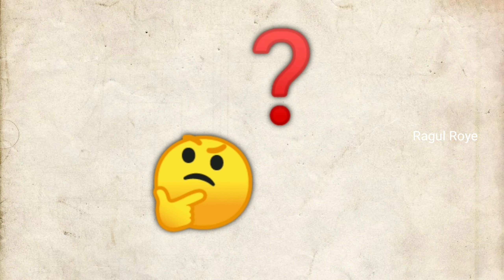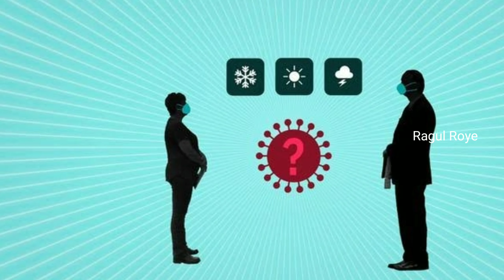கொரோனா வைரஸ் தடுப்பூசி போட்ட பின் கவனமான இருக்க வேண்டிய விஷயங்கள் என்னென்ன🤔 இந்த தவறை செய்யாதீர்கள்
My motive behind creating this channel for EDUCATION purpose only.